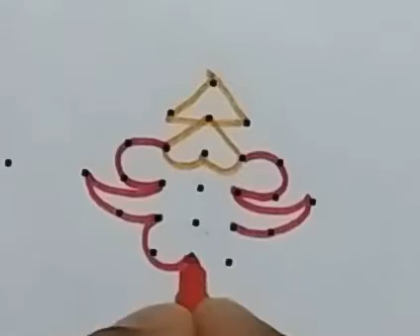Rudraksha Muggulu # 769 7 Dots 1 Time up to 1 Dot || Chukkala Muggulu || Small Muggulu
21 Dots To 11 Dots (Middle Dot)

15 Dots 1 Time upto 1 Dot

15 Dots to 8 Dots (Middle Dot)

17 Dots to 9 Dots (Middle Dot)

13 Dots to 7 Dots (Middle Dots)

11 Dots to 6 Dots (Middle Dot)

Muggulu – Season 1

rangoli
rangoli art
how to rangoli
rangoli making
rangoli designs
daily rangoli
simple rangoli
easy rangoli
small rangoli
small rangoli designs
big rangoli
beginners rangoli
3 dots rangoli,4 dots rangoli,5 dots rangoli,6 dots rangoli,7 dots reangoli
muggulu
muggulu designs
easy muggulu
simple muggulu
pandaga muggulu
South Indian Tamil Nadu Traditional kolam
kolam
kolam designs,
easy kolam
simple kolam
daily kolam
small kolam